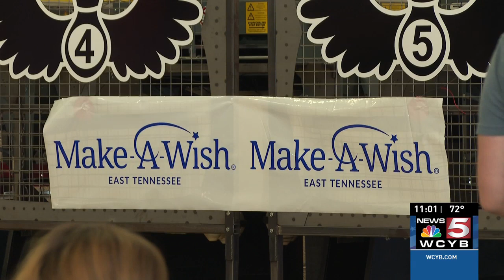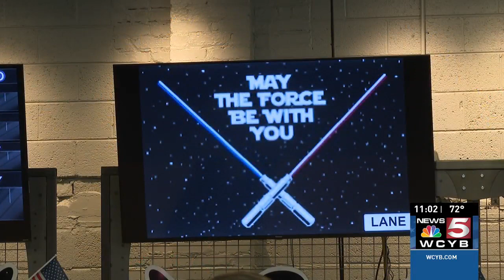Make A Wish fulfills Star Wars dream for local teenager battling cerebral palsy and epilepsy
Payton Marion, 18, loves Star Wars.
“His whole room is decorated in Star Wars, his bed, everything, lamps, his rug, everything is Star Wars,” says his mom, Amy Marion.
His mom says Payton has also been through a lot. He has cerebral palsy and battles epilepsy and seizures.